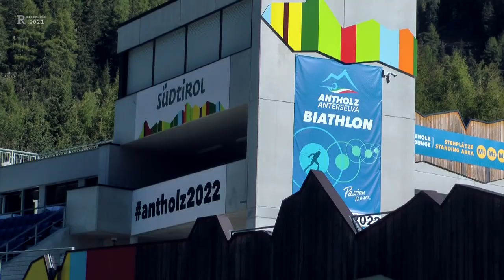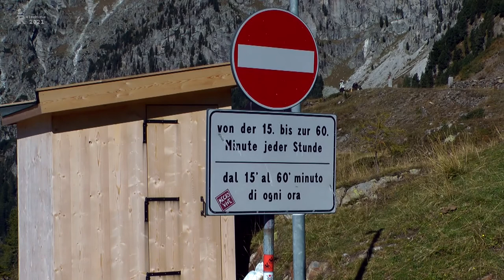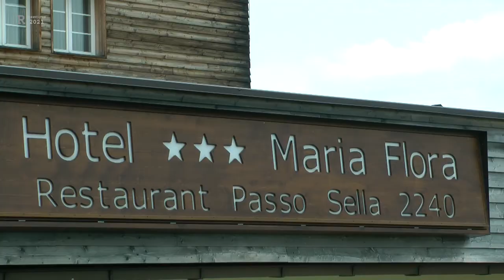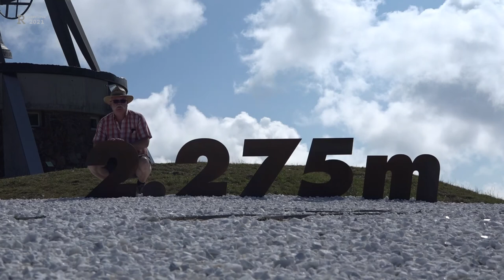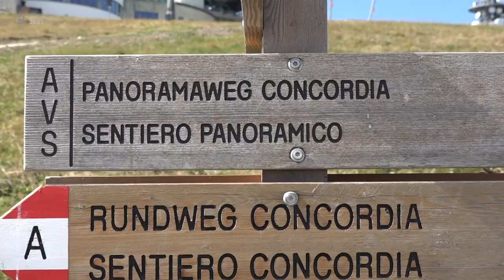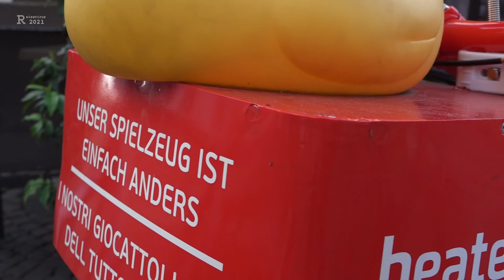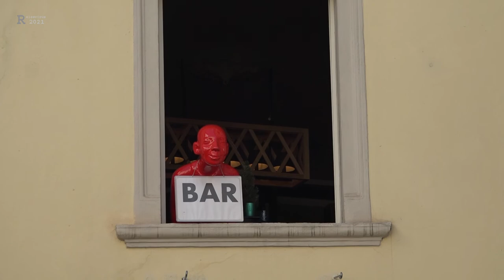Mit Reisevirus durch Italien 🇮🇹 Teil 3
In dieser Serie von Videos beschreiben wir unsere Reise durch die Italien. Diese Reise schließt sich an die Staffel "Mit Reisevirus durch die Schweiz" an. Wir wollen insgesamt ca 3 Monate unterwegs sein und wir richten wie immer an Campingplätzen unsere Fesstation ein. Sternförmig erkunden wir die Gegend. Mit dem Auto, mit dem Motorrad, auf dem Drahtesel und per Pedes. Der erste Teil wird die Dörfer der Chinque Terre behandeln.

Gemafreie Musik von:
Silent Partner